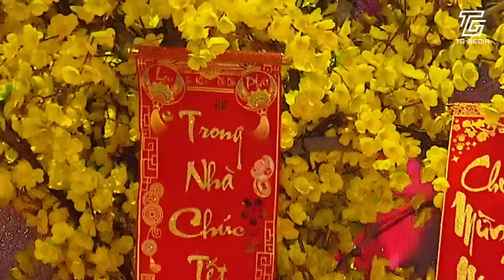Liên Khúc NHẠC TẾT 2025 SÔI ĐỘNG Mới Nhất - Ước Nguyện Đầu Xuân - Nhạc Xuân Ca Sĩ Trẻ TOÀN BÀI HAY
► Đăng ký để xem những video mới cập nhật:
► Powered by TG Media & BH Media